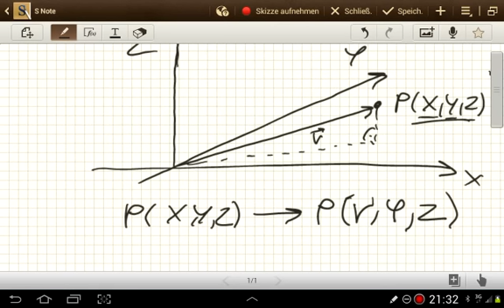Kartesische in Zylinderkoordinaten umrechnen (Theoretische Physik)